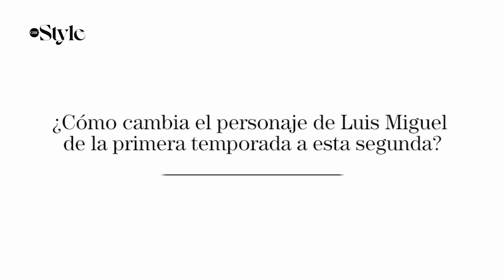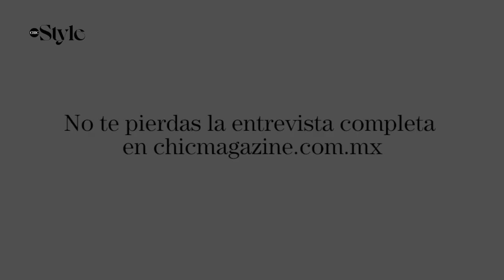Alfredo Mora, el maquillista que transformó a Diego Boneta en Luis Miguel | CHIC Style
En esta segunda temporada de Luis Miguel, la serie vemos a Diego Boneta caracterizando una faceta más madura del cantante. Para lograr el efecto del paso de los años, el maquillaje fue esencial. Alfredo Mora, maquillista de la serie, nos revela a detalle cómo fue la transformación de Diego en Luis Miguel.